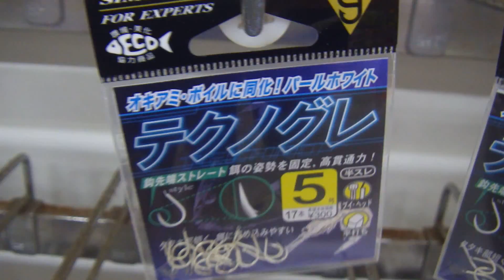がまかつ テクノグレ値上げ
定価300円→４００円に値上げになりました